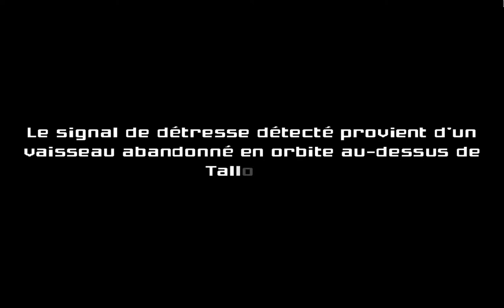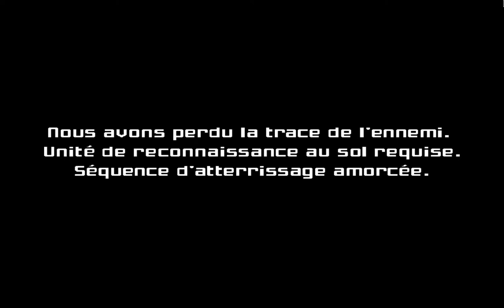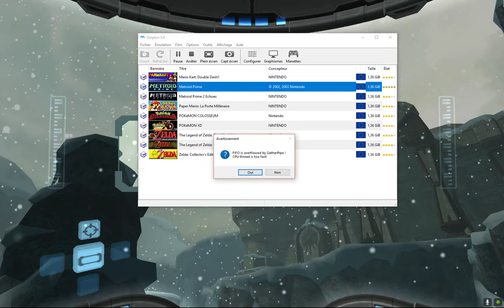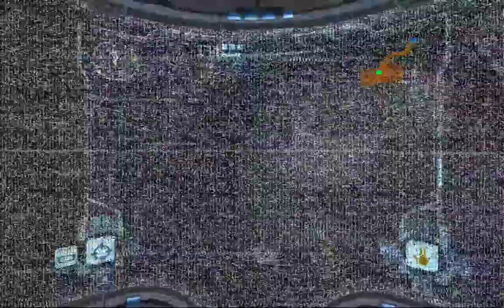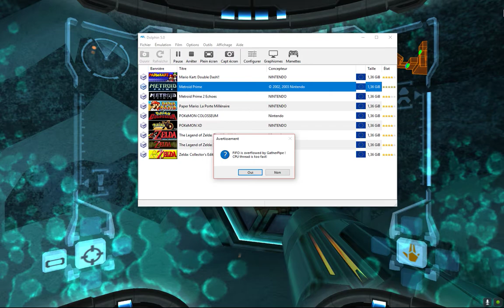Metroid Prime 1 PT1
CONCERNANT LA PARTIE ET LA LA QUALITE VIDEO

nous incarnerons "Samus Aran" première mission de cette excursion découvrir ce que font les pirates de l'espace et que manigance t'ils abord de leurs lavbboratoire spatial ( l'intro du jeu ) qui est "La Frégate Pirate" et chasser Mêta-Ridley jusqu'à la planète Taillon IV et découvrir les environs et faire une première reconnaissance et commencer l'exploration des Ruines Chozo récupérer un peu d'équipement battre quelques monstre étranges (mini bosses)  et une énorme plantule nommé "Flagraa" qui empoissonne l'eau des ruines  et ces environs

pour l'équipement nous allons le chercher dans l'ordre suivant : missile, boule morphing, tir chargé, bombe boule morphing

Flagraa peux être battut sans rayon à tir chargé ou à partir du moment ou ont à la bombe boule morphing et une bonne vingtaine de missile mais nous attendrons d'avoir 50 missiles pour bien commencer et être en meilleur conditions pour la suite
---en attente de prochain évènement---

bon visionage à tous et à une prochaine vidéo d'excursion extra planétaire ;)

/!\ NOTE ANNEXES /!\
bon petit let's play complet de découverte de Metroid Prime 1 en version GC pour diverses raison notament de prise en mains de GP ;) (et la GC étant une console déclassé donc Nintendo ne faisant plus aucun bénèfices sur les ventes de jeux GC le téléchargement d'ISO GC est légale contrairement aux ISO Wii qui sont toujours en production)

je présente mes excuses pour la qualité de mon micro qui et pas terrible aussi important à noté il y'à aucune prétention de PGM mais plutôt de vraie découverte de l'univers et du façonnage de l'univers de Metroid ;)

au plaisir et hésitez pas à mettre des petits pouces et vos avis ;) si vous avez des idées de musique ou autre à passer sur les prochaine vidéos hésitez pas à envoyé que je suis une bille en montage et j'aurais besoin probablement d'un monteur ^^"

si vous avez également des jeux que vous souhaitez que je fasse découvrir via des let's play complet de ce genre hésitez pas à me les noté en commentaire (je joue plutot bien à Metroid après 3~4 ans sans y jouer non ?)